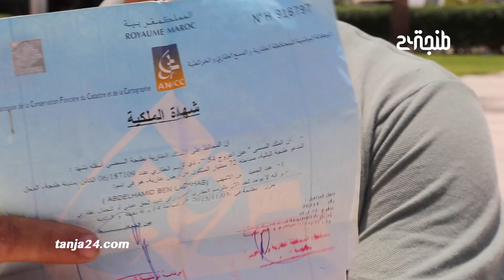ملاك اراضي بطنجة البالية يطالبون الوالي التدخل من أجل انصافهم